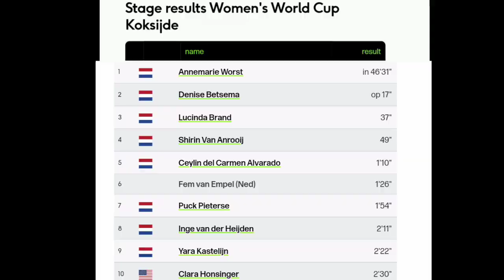Annemarie Worst Wins | 2021 Koksijde Cyclo-cross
AnnemarieWorst | Rnd. 7

4.3" Screen Display Bike Mirror, (Rear View Camera 145° View)

Annemarie Worst from the Netherlands wins at Koksijde. Her first win of the season.

Worst was quoted saying "The start of the season was just not good and I am very happy that the good feeling is back. In recent weeks I always missed it. Even now it was very exciting again because Denise was very strong. I was able to stay clear in the sand in the last lap and that was eventually enough for the victory. Whether this is the start of a series? I don't know, it would be very nice. I certainly hope to get a few more, but I am very happy with this victory."

Classification

1 Annemarie Worst (Ned)
2 Denise Betsema (Ned)
3 Lucinda Brand (Ned)

Music
1.
2. Splice app (GoPro)